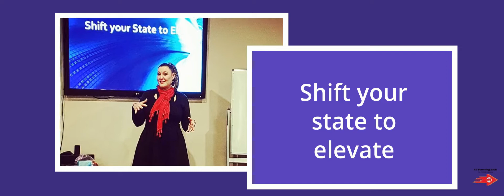Speaker/Thought Leader - Sharlene Lynch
Rose-Davidson
✦ Online Event Consultant ✦ Podcast Producer & Trainer

✦ Helping coaches, consultants & entrepreneurs set up and manage their online events, workshops, and podcasts ✦ Helping YOU get your message online

SA Bouncing Back: The Future of Events is the brainchild of Gerry Morris from Book Speakers Direct, a platform that joins together organisers, venues, and speakers.

⁠Facebook Group [Small Business Basics Admin & HR Essentials for new entrepreneurs & small business owners]

Facebook Group [How to Start, Grow and Monetise Your Podcast]